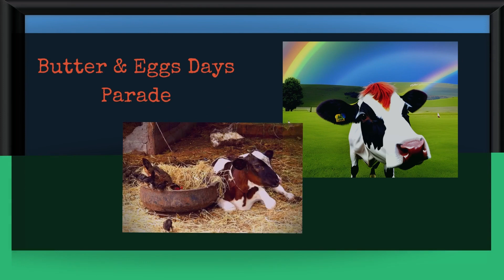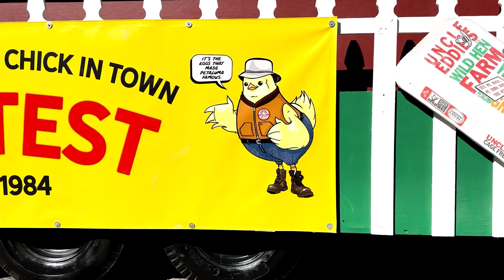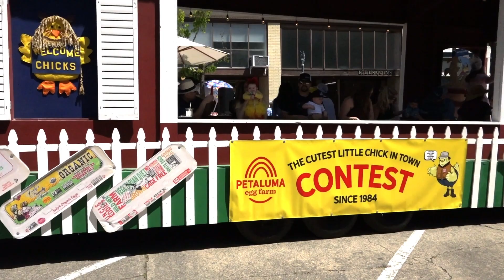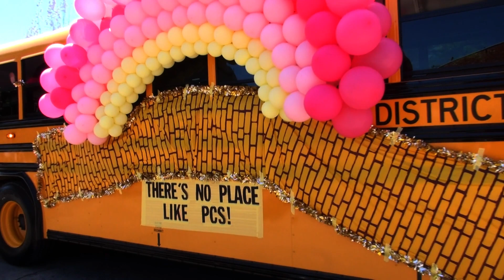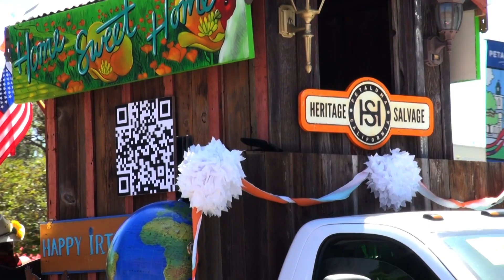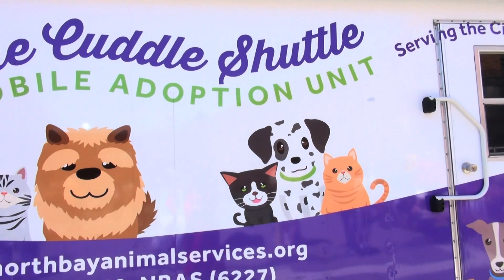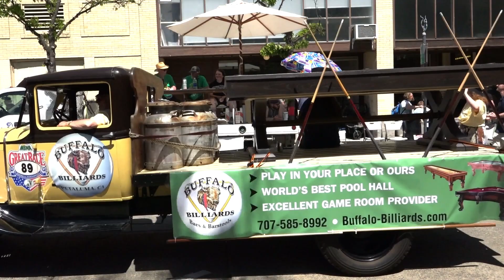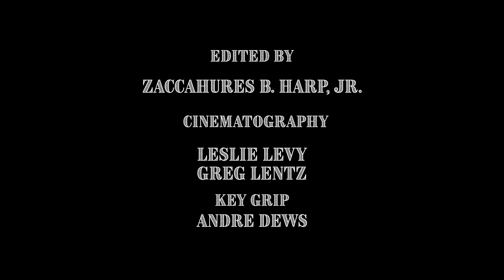Petaluma Butter And Eggs Days 2023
Butter And Eggs Days 2023
Ruby Anniversary!!!
Thank you to the entire Sonoma County for Showing Out!